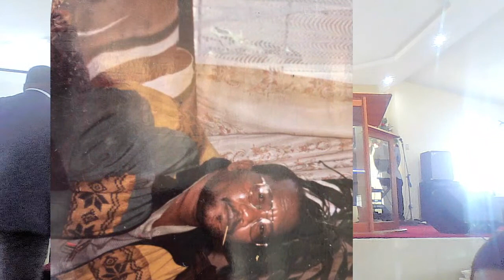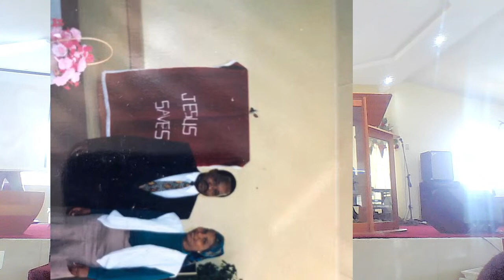Simelane Family Funeral Service